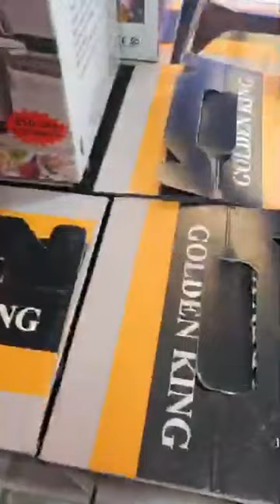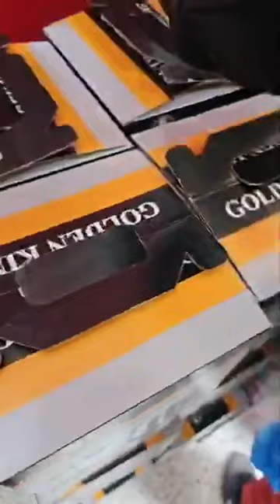عودة توفر لاشوار من جديد 💥📢📢 لدى تحطيم الاسعار للاواني المنزلية لابراش قريب لانام العلمة